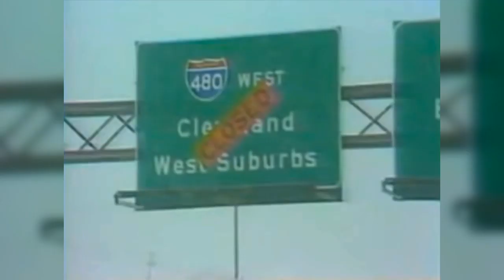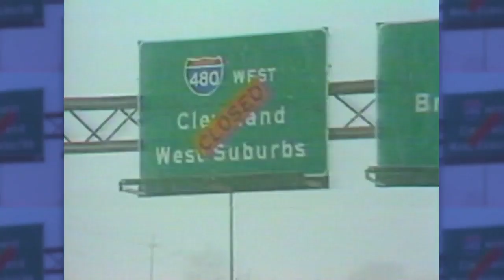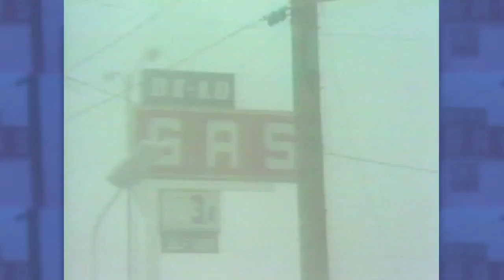Blizzard of 1978 hit 41 years ago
Last weekend's storm was extreme, but nothing compares to the blizzard of 1978.